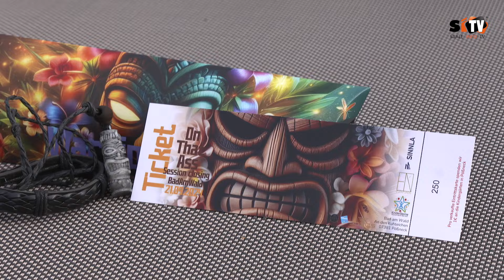Ein unvergessliches Event - Kindersterne Fest und OnThatAss Session Closing - 21.09.2024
Erlebe ein unvergessliches Event, bei dem das Kindersterne Fest und das OnThatAss Session Closing zusammenkommen. Beginne den Tag mit dem Kindersterne Fest von 10:00 bis 17:00 Uhr, das spannende Aktivitäten und magische Momente für die Kleinen bietet. Am Abend geht es weiter mit dem OnThatAss Session Closing um 20:30 Uhr, das mit beeindruckenden Performances und einer einzigartigen Atmosphäre die Großen begeistert. Ein Tag voller Spaß, Kreativität und unvergesslicher Erlebnisse erwartet dich!